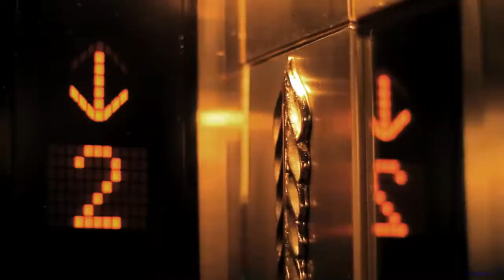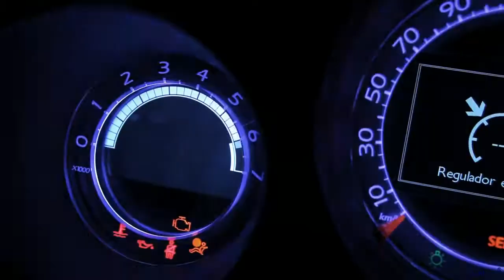Citroen C4 Lounge y Pampita